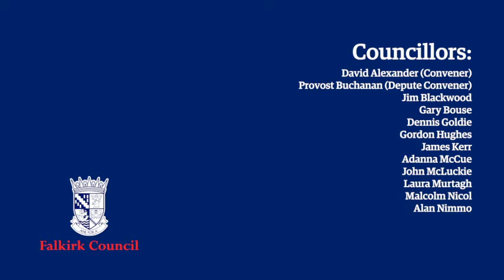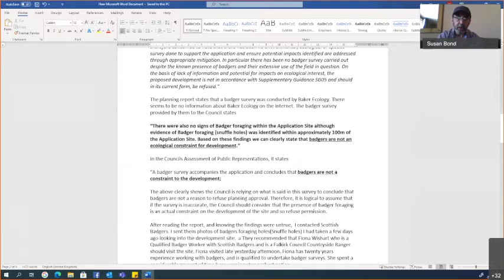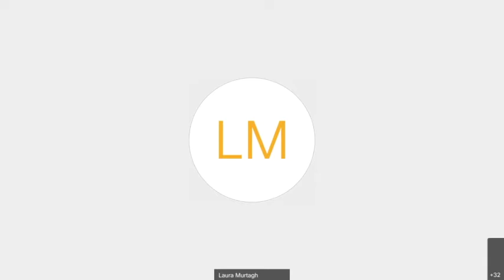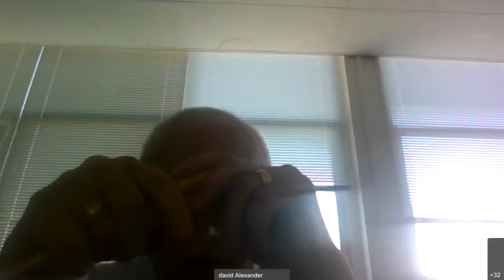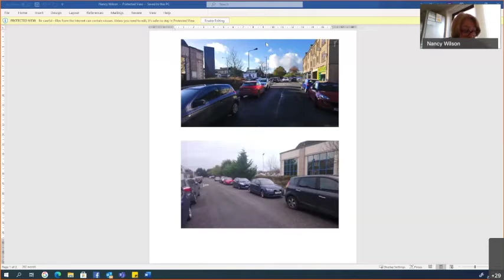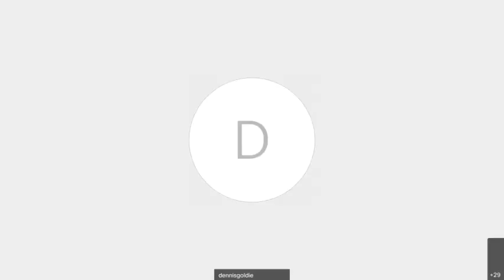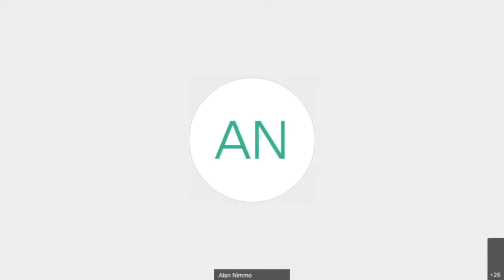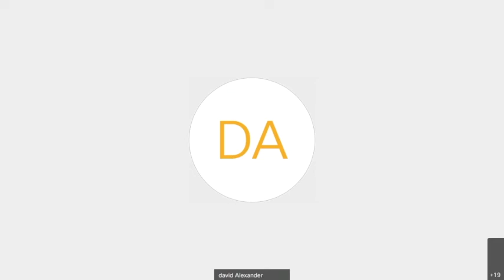Planning Committee - 21 April 2021